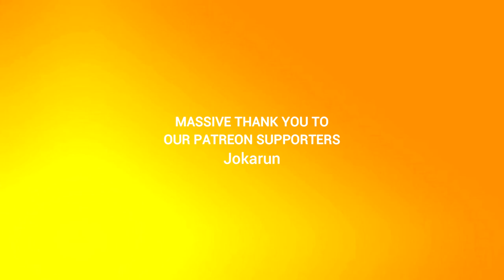I Ate a Bee Episode 60: Bad Trip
I really suffered to make this.